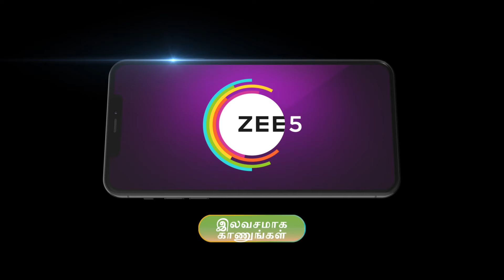Lakshmi Kalyanam | Ep 66 | Preview | Aug, 3 2024 | Zee Tamil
Unable to bear Rishi’s accusations about Virendra’s accident| Lakshmi leaves home and raises her daughter| Parvati| single-handedly. Their paths cross again when Rishi’s son| Rohan| meets Parvati.